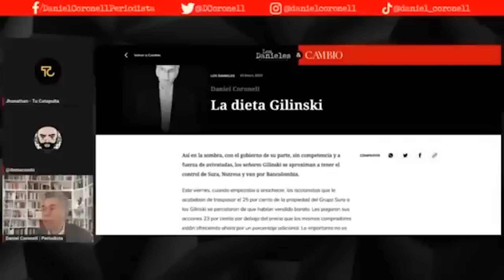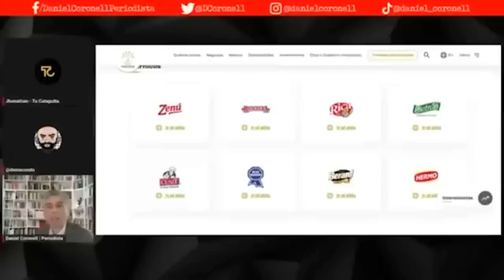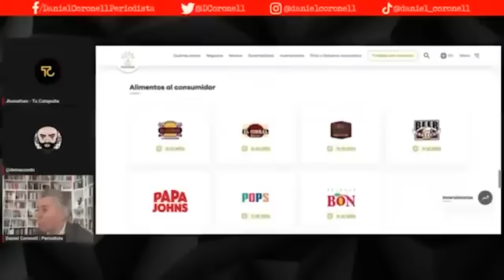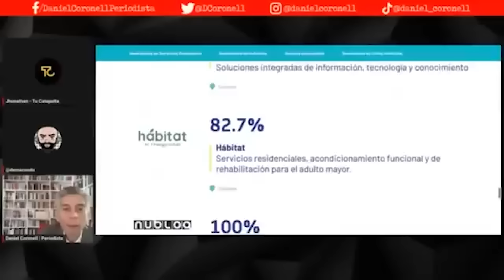El fondo de la lucha entre el Grupo Gilinski y el GEA: Hay mucho más en juego que dinero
El fondo de la lucha entre el Grupo Gilinski y el GEA: Hay mucho más en juego que dinero | Daniel Coronell